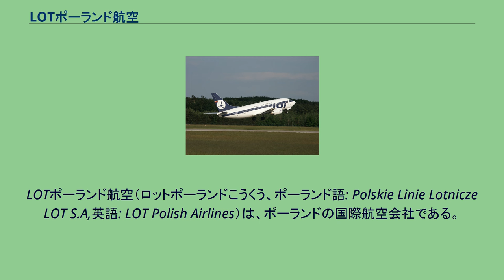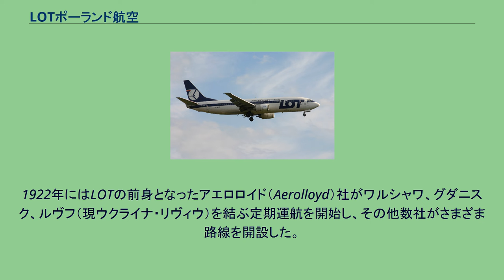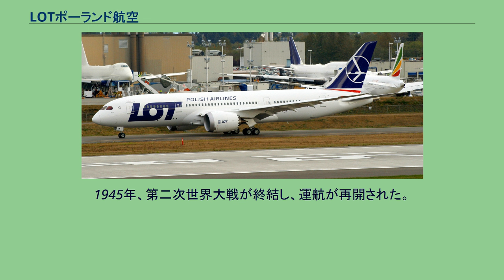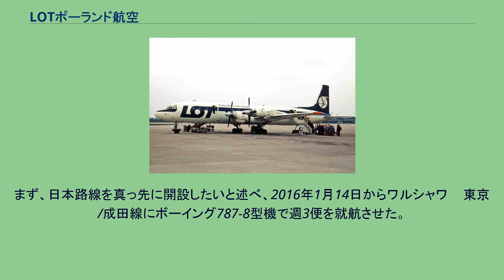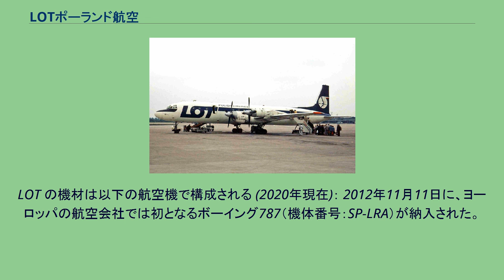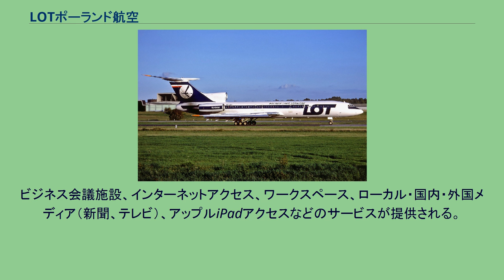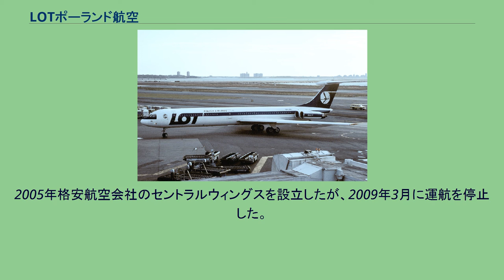LOTポーランド航空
LOTポーランド航空（ロットポーランドこうくう、ポーランド語: Polskie Linie Lotnicze LOT S.A,英語: LOT Polish Airlines）は、ポーランドの国際航空会社である。
LOTポーランド航空本社 1929年に民間航空会社数社が合併し設立された。
「LOT」はポーランド語で「航空（Flight）」の意味をもつ。
ポーランド国有財産省が株式の99.82%を保有している、同国の「フラッグ・キャリア」である。
世界31カ国49都市に就航している。
ワルシャワ・ショパン空港をメインハブ空港としている。
ポーランドの商業航空は1920年に始まった。
1922年にはLOTの前身となったアエロロイド（Aerolloyd）社がワルシャワ、グダニスク、ルヴフ（現ウクライナ・リヴィウ）を結ぶ定期運航を開始し、その他数社がさまざま路線を開設した。
これら私営航空会社各社は1928年に一旦解散され、それらの機材は12月29日に国営のLOTポーランド航空として再編成された。
ポーランド航空は、1929年1月1日に初の定期運航を開始した。
最初の航空機はユンカース F.13 およびフォッカー F.VIIであった。
1930年にIATAに加盟し、この年の4月1日から国際線の運航を始める。
1931年、コウノトリとgrowskiをモチーフとしたエンブレムが公式に使われることとなった。
第二次世界大戦中は格納庫や空港ビルの多くが破壊されたため、保有旅客機や従業員をルーマニアに避難させた。
1945年、第二次世界大戦が終結し、運航が再開された。
現在のLOTポーランド航空の前身になる国内航空会社Z.o.oは当時自由な経営ができない状態であったため、「LOTポーランド航空の翼は復興に役に立つ」というスローガンで様々なポスターを打ち出した。
1949年には第二次世界大戦前に運航中止になった路線を再開した。
1955年にはヨーロッパ以外にも路線を拡大した。
その後、ポーランドはソ連側陣営だったため、東側陣営のツポレフやイリューシンを多く使用した。
1978年には、2人のデザイナーによって、現在のロゴが描かれた。
2003年10月、スターアライアンスの16番目の会員として加盟する。
このスターアライアンス加盟を機にルフトハンザ航空のプログラムである「Miles & More」に統合された。
2012年12月14日より、ボーイング787-8型機の初号機（機体番号 : SP-LRA）がワルシャワ-プラハ線で就航を始めた。
受領が進み次第、順次、ロンドン・フランクフルト・ハノーファー・ミュンヘン・キエフ・ウィーン・ブダペスト・ブリュッセルのヨーロッパ9路線に投入予定である。
2013年1月16日、ワルシャワ-シカゴ線は同社大西洋路線でボーイング787-8型機就航当日に同型機運航停止となったため、同社保有同型機1機はシカゴ到着後に運航停止、しばらく留め置きとなった。
2013年、経営危機からEUなどの承認を受けてポーランド政府から8億400万ズウォティ（約251億1000万円）の公的支援を受け、経営再建を図ることになった。
そのため、12路線が運休となり、さらに2015年12月31日までは人材や機材、コストを削減する事業再構築期間で、新路線などへの投資を制限されていた。
2015年6月19日、路線開設規制の解除を機にアジア路線を強化すると公式発表した。
まず、日本路線を真っ先に開設したいと述べ、2016年1月14日からワルシャワ 〜 東京/成田線にボーイング787-8型機で週3便を就航させた。
2016年秋をめどにソウル、バンコク、香港などを開設する意向を示した。
2018年5月15日、ワルシャワ-シンガポール線の運航を開始した。
同路線はLOT最長路線である。
2019年9月、ブダペストのリスト・フェレンツ国際空港を拠点化し、ソウル、クラクフ、ロンドンシティ、ブカレスト、ブリュッセル、シュトゥットガルト、プラハ、ベオグラード、ソフィア、ニューヨーク、シカゴに就航させる予定である。
LOT の機材は以下の航空機で構成される (2020年現在)： 2012年11月11日に、ヨーロッパの航空会社では初となるボーイング787（機体番号：SP-LR...